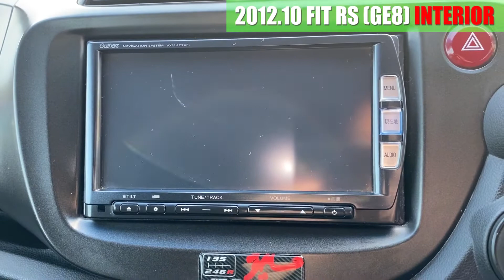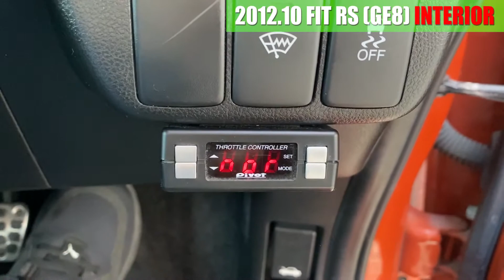【中古車】フィット RS(GE8) 内装編 クスコ車高調 Wedsホイール